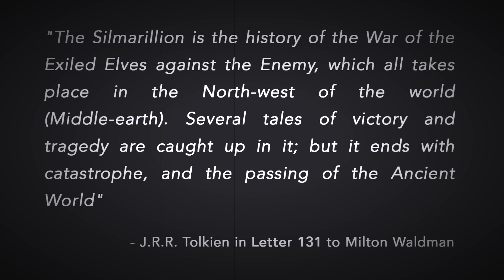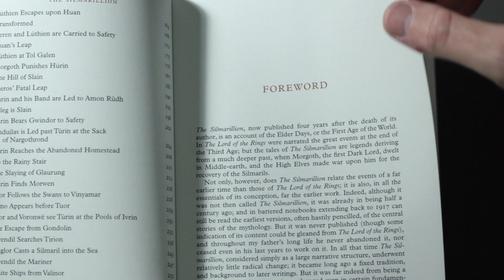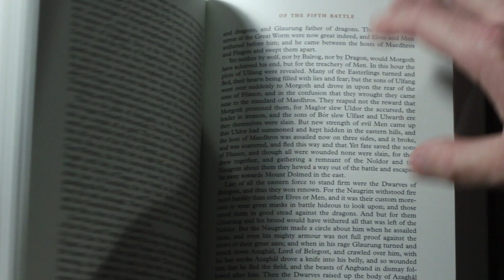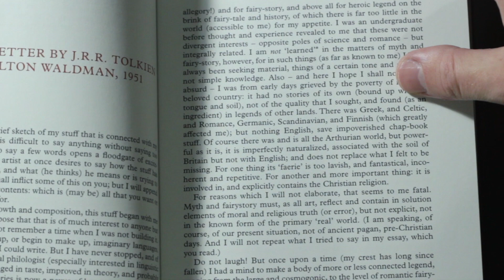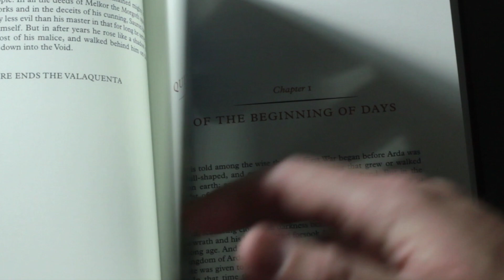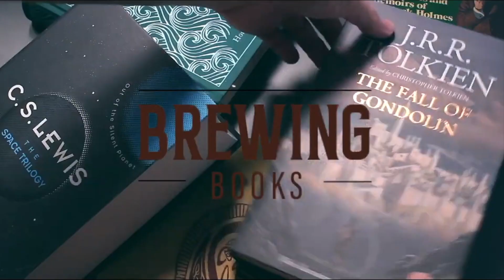TOLKIEN's GREATEST MIDDLE-EARTH BOOK | The Silmarillion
In one of Christopher Tolkien's commentaries, he states that there are in essence two "Silmarillions". The published version of 'The Silmarillion', and another "Silmarillion" that was his father's ideal concept of his entire invented mythology.